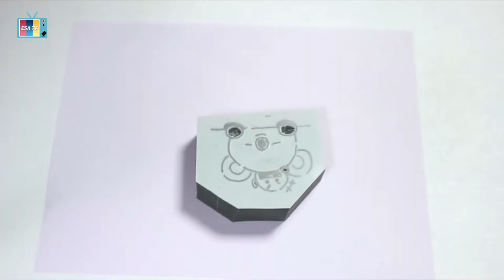방탄소년단 코야 스탬프 도장 만들기! (Create a BTS KOYA stamp)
방탄소년단 도장만들기! 다섯번째 주인공은 코야 입니다.
생각에 빠져있어 늘 자는 것처럼 보이지만 똑똑한 코야랍니다.

요청하실 캐릭터들이 있다면 댓글로 요청 남겨주시면 제작해볼게요

▲▲눌러줘▲▲ 좋아요도 부탁해요♥

★캐릭터 도장 만들기★